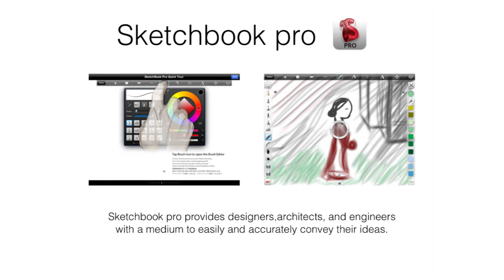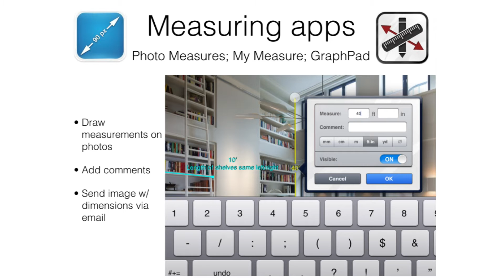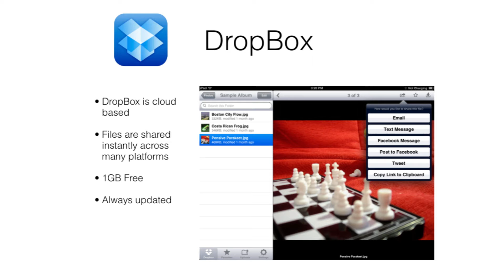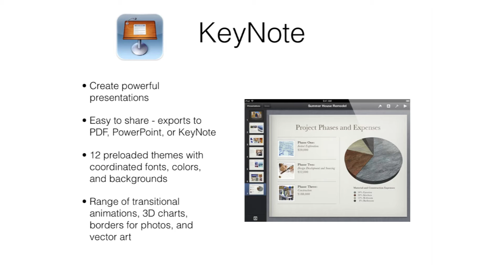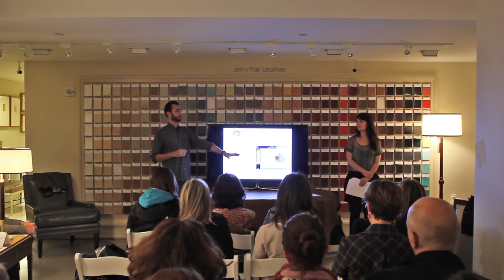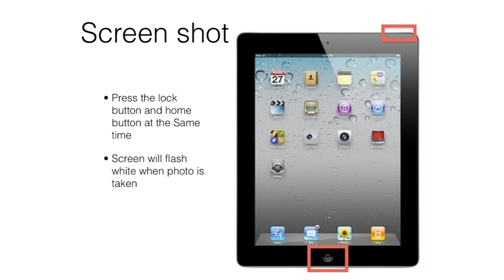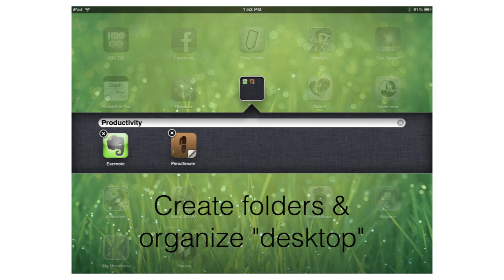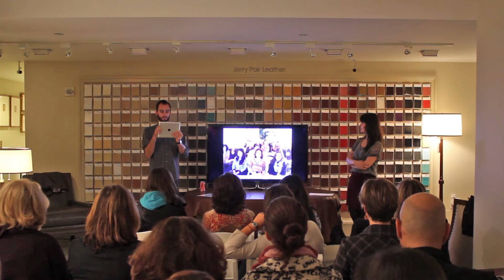IPad for Architects & Designers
iPad for architects.  Learn about the most useful apps in the the architecture and design industry.  Houzz, KeyNote, Sketchbook PRO, measuring apps, AutoCAD, DropBox, EverNote, PenUltimate covered.  How to use your iPad as a presentation tool and helpful tips and tools when using an iPad.